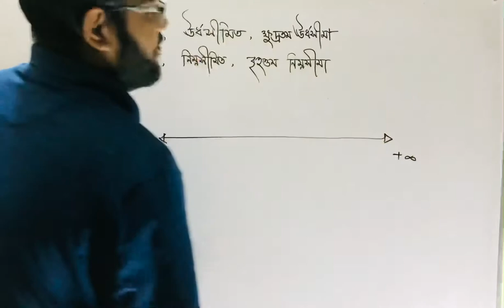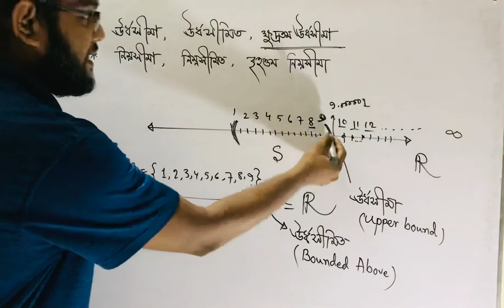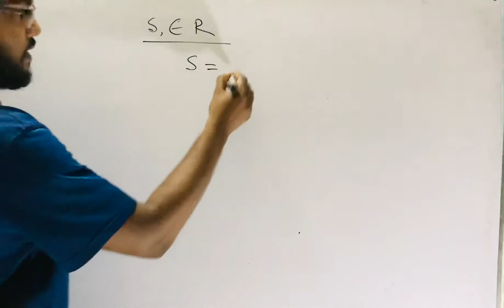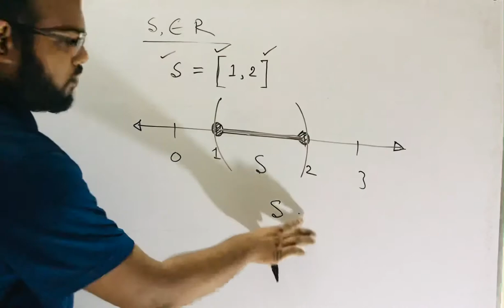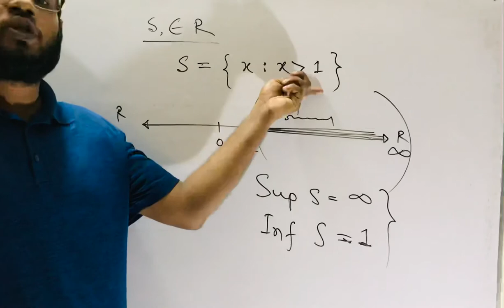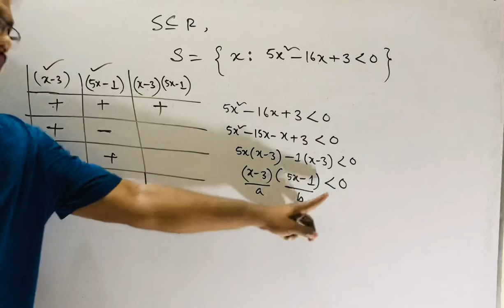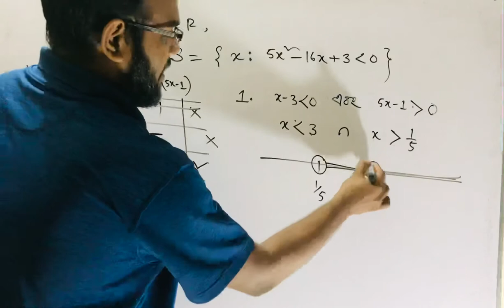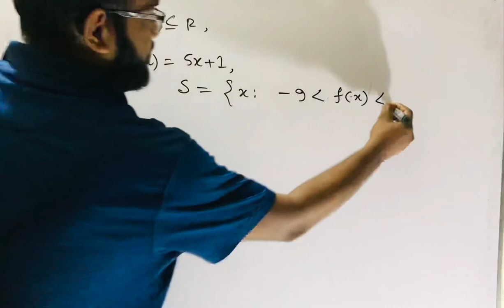HSC Math 2nd Paper Chapter 2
Real Number